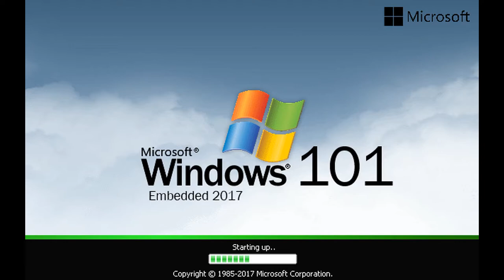Forgotten idea in Windows 101 History